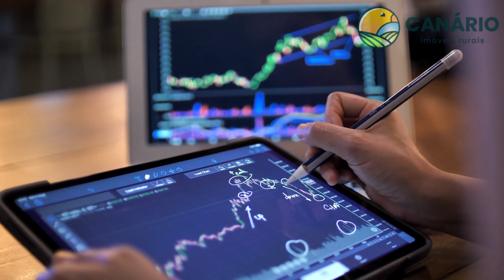ACABOU O MARCO TEMPORAL DAS TERRAS INDÍGENAS! É O FIM DAS FAZENDAS?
Com as recentes mudanças de entendimento do STF, o Marco Temporal para demarcação de Terras Indígenas no Brasil foi extinto.

Isso quer dizer que todas as fazendas do Brasil vão ser desapropriadas e entregues aos índios?

Não meus amigos, isso não acontecerá desta maneira.

Antes de polemizar esse tema é necessário entender das conjunturas históricas de cada fazenda e sua região.

Sabemos que muitos estados brasileiros expandiram suas áreas agrícolas sempre enfrentando conflitos, tanto indígenas como ambientais.

Essas regiões certamente enfrentarão desafios em relação a essa questão da demarcação de terras indígenas, todavia, muitas outras regiões irão continuar a vida normalmente.

Antes de comprar uma fazenda é importante se certificar se ela não está inserida nessas regiões de possíveis conflitos futuros.

Essa é uma informação que o corretor pode e deve te ajudar, cobre isso dele.

Qualquer demanda estamos à disposição para maiores esclarecimentos.

Sucesso a todos, forte abraço e até a próxima.